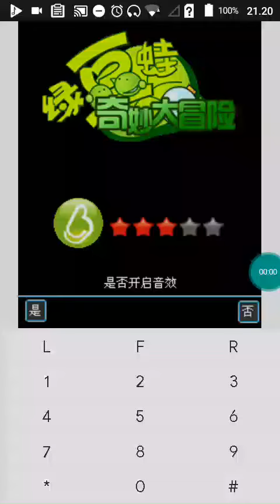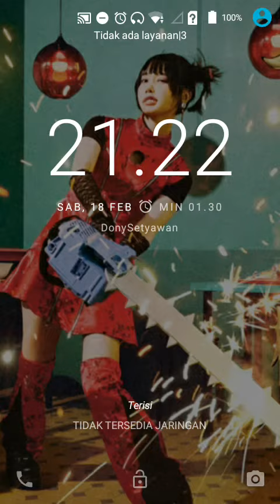【JAVA GAMES】 绿豆 - J2me Loader